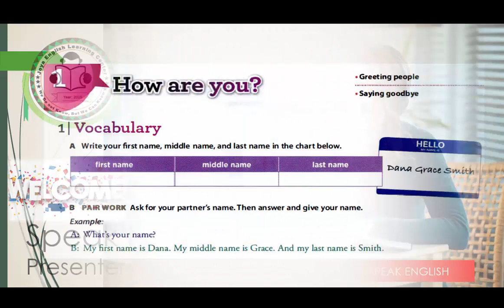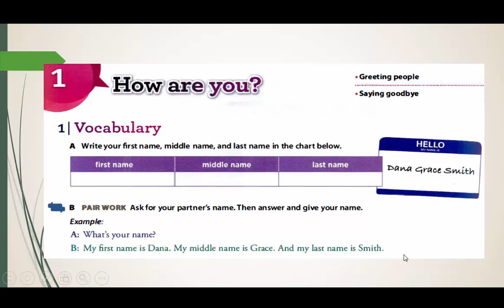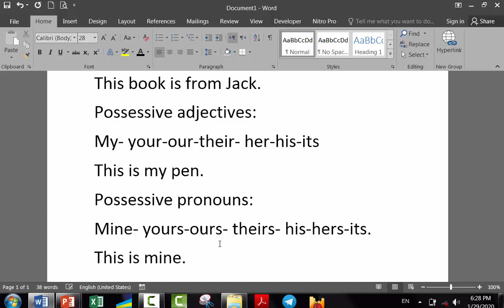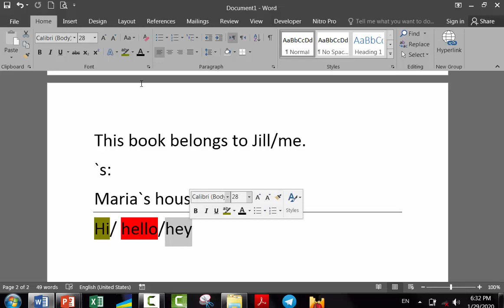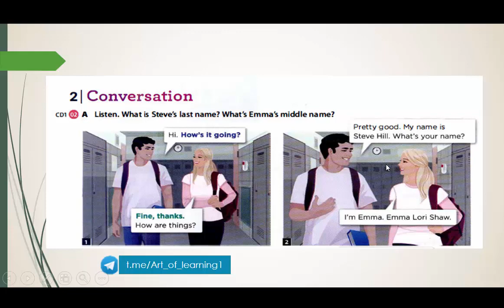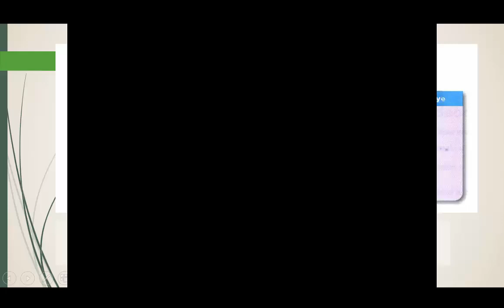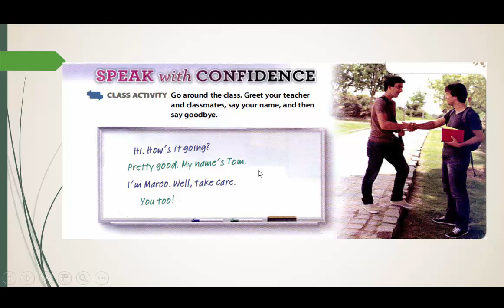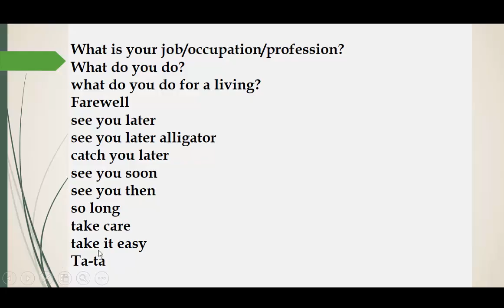آموزش زبان انگلیسی- درس اول کتاب اسپیک ناو-1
اسپیک ناو مجموعه بسیار جذاب جهت فراگیری سریع مکالمه زبان انگلیسی می باشد.